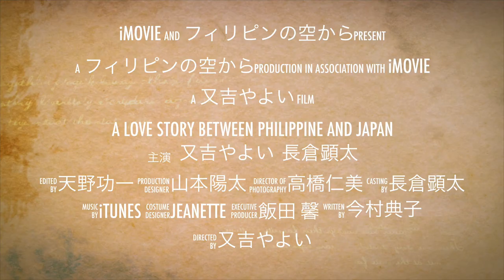A Love Story between Philippines and Japan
あの日集った
同志を得て
再び翔び立つ
全てが失われたあの地へ
逞しく立ち上がる君に
届けなきゃいけないものがある
でも
もらったのは
わたしたちだった

今を生きる笑顔を

フィリピンの空から

フィリピン台風災害支援プロジェクト

又吉やよい×長倉顕太
フィリピン台風災害支援チャリティーアクション

フィリピンチャリティーセミナーの受講人数及び受講料と寄付金

申し込み人数は328人
申し込み金額　984,000円
寄付金額　　　200,506円

長倉顕太寄付　1,184,506円

合計　　　 2,369,012円

経費や会場費など、一切、1円足りとも集まった金額から差し引いたものはございません。

集まった支援金は，
国際協力ボランティア団体NGO
Daredemo Hero Incさんに全額寄付しました．
支援金用途は，食糧、生活用品、文房具などの
現地配給に使われました．